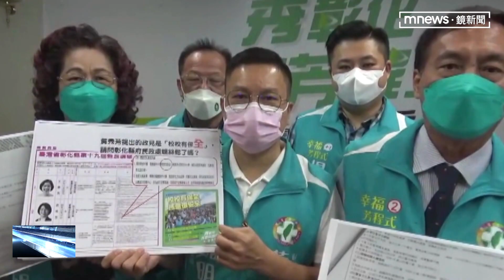趕工印製竟冒煙！ 疑機器過熱、險燒毀選票｜鏡新聞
17日下午3點多，台中市西屯區一間負責印刷彰化縣選票的印刷廠突然冒出濃煙，消防隊緊急到場，發現疑似是因為機器過熱才會發生意外，其中42張選票，在滅煙過程中遭到毀損，對此彰化縣選委會表示，將會把這些選票作廢重新印製，請選民不要擔心。